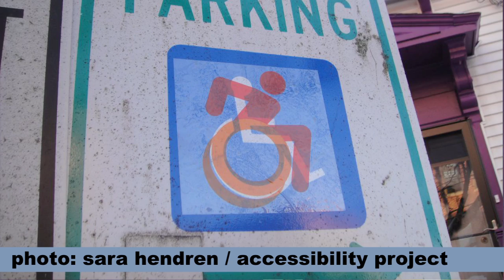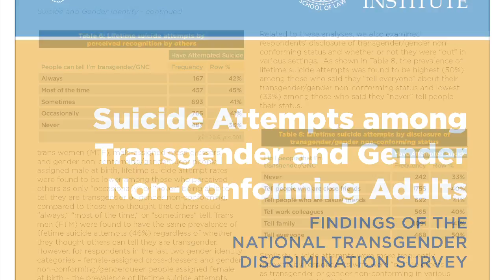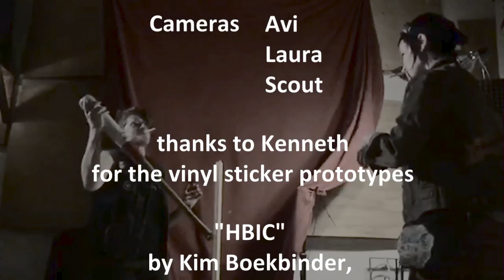Tamper Resistant ALL GENDER RESTROOM Stickers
EVERY BATHROOM GENDER NEUTRAL